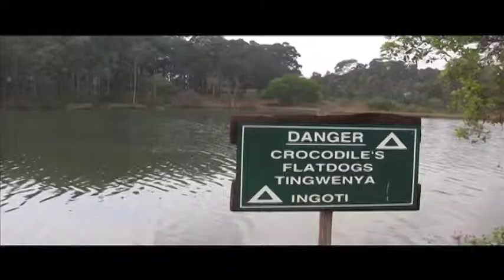Mlilwane - Swaziland's Spark of Conservation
Natural history documentary produced for Southern Utah University's Biology 2000 course.